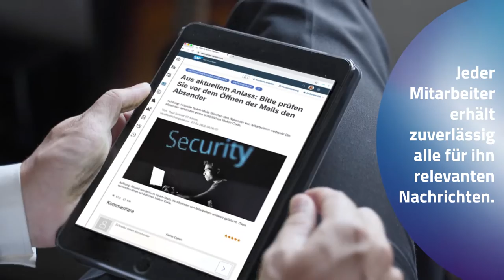VANTAiO News Manager für SAP (#2)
Der VANTAiO Enterprise News Manager ist eine sehr funktions- und umfangreiche Software auf der SAP Cloud Platform zum komfortablen Management und zur übersichtlichen Darstellung von Nachrichten jeglicher Art. Die Ausgabe ist auf verschiedensten Devices möglich: Vom Desktop-PC über Smartphone und Tablet bis hin zum TV.

Der VANTAiO Enterprise News Manager dient als Datendrehscheibe für von den Redakteuren selbst erfasste Meldungen sowie Inhalte aus internen und externen Datenquellen. Er ermöglicht zum einen die Kommunikation von aktuellen Unternehmensnachrichten, Veranstaltungshinweise und Systemmeldungen, zum anderen die passgenaue Bereitstellung von Informationen für spezifische Nutzergruppen innerhalb des Portals, wie z.B. Prozessinformationen oder aktuelle KPIs.

Der VANTAiO Enterprise News Manager kann von den Redakteuren so konfiguriert werden, dass jeweils nur die gewünschten Nachrichten aus der Menge aller angeschlossenen Datenquellen herausgefiltert und auf der entsprechenden Seite angezeigt werden. Das Modul ist ein autarkes, auch unabhängig vom SAP-Portal verwendbares System und wird in zwei User Experiences angeboten: Freestyle und SAPUI5 / Fiori.

Weitere Informationen zum VANTAiO Enterprise News Manager finden Sie auf unserer